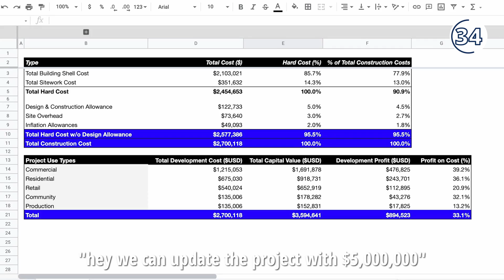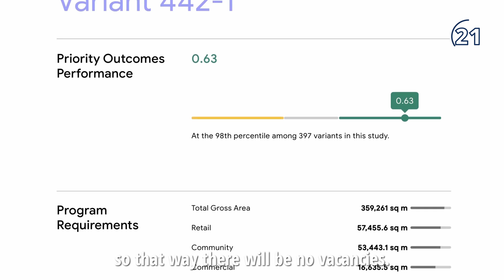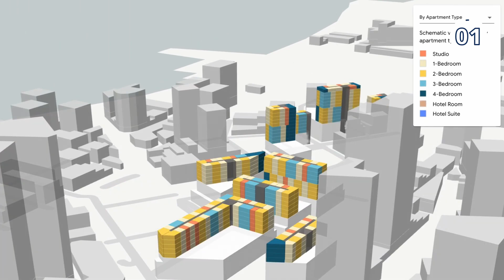The Impact of AI on Architecture & Real Estate Development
Enjoy this Real Estate Minute compilation highlighting the impact of AI on architecture and real estate development.